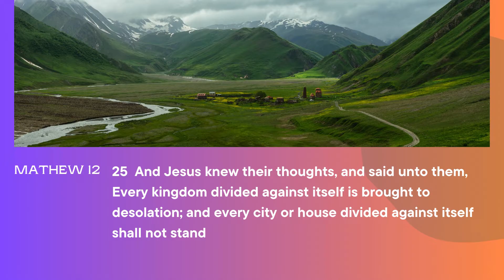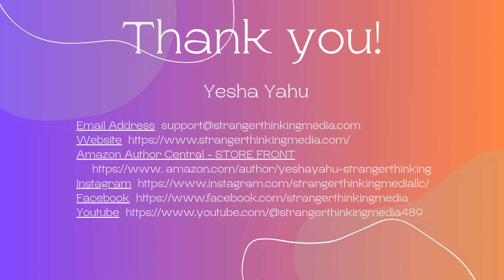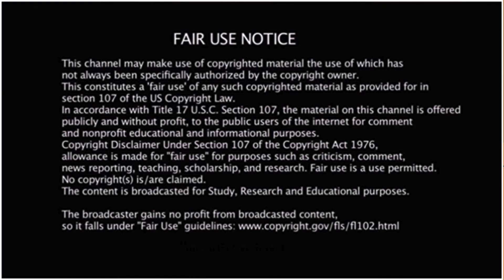Magnetic Flip: Earth's Poles Reversing?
What if the Earth's magnetic poles flipped? 🌍 In this intriguing news video, we dive deep into the phenomenon of the Magnetic Flip and explore its potential to reverse Earth's poles. Scientists have raised alarm bells about this natural occurrence, but what does it mean for our planet? Join us as we discuss the implications for climate, technology, and our everyday lives. Could this be a routine event, or are we facing a global disruption? Tune in to find out and join the conversation in the comments!

Available now – The Bible Lions Coloring Book For Kids: Color 30 Fun Designs of Inspirational Verses & Christian Artwork.

TIME STAMPS -

00:00 Introduction
00:21 Magnetic Flip: Earth's Poles Reversing?
06:18 Finale - Merchandise And More...